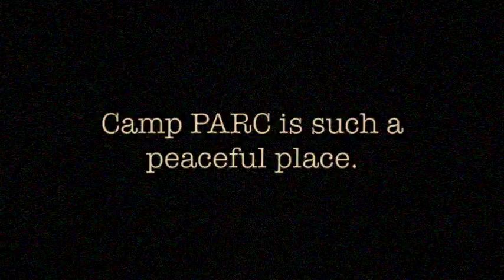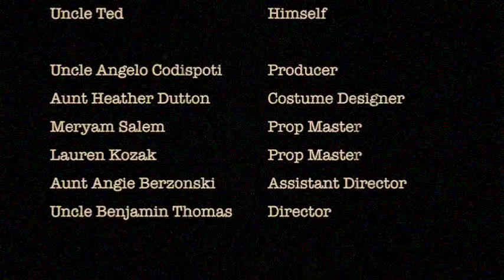Batman Saves Camp PARC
Silent Movie filmed at Camp PARC 2015 Full Week Session